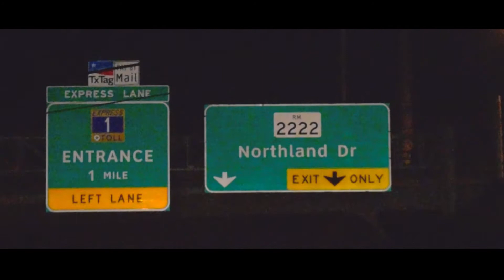On The Way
To taraweeh...

Credits to Electric Mantis for the track "Daybreak"